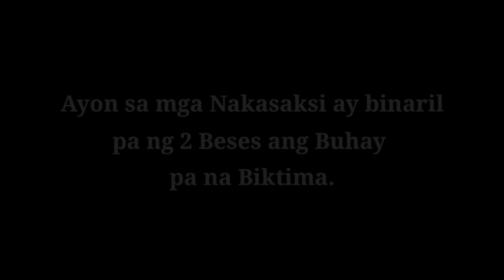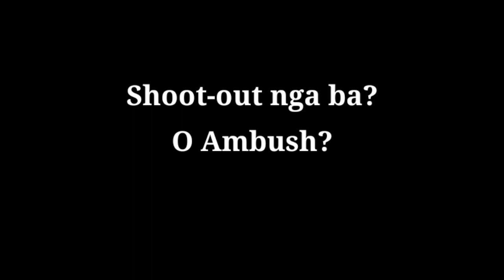Nakakalitong Balita ng GMA-7 Kay Mayor Ronaldo Aquino ng Samar na Napatay. Enkwentro O Ambush?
From the inbox

A dead gunman was found at around 10 last night under the bridge where the ambush on CalbayogCity Mayor Ronaldo Aquino's group occurred.

The slain gunman has now been identified as Police Captain Joselito Tabada, Chief of Police of Gandara, Samar.

First Video: With investigative Conclusion.

Second Video: Video Only.